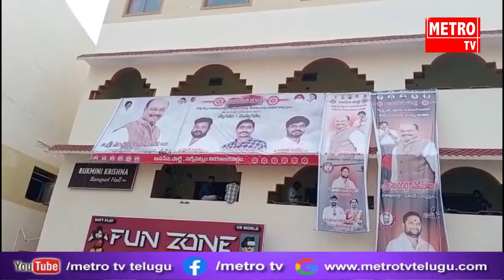నర్సీపట్నంలో పర్యటించిన అనకాపల్లి జిల్లా జనసేన అధ్యక్షులు పంచకర్ల రమేష్ బాబు